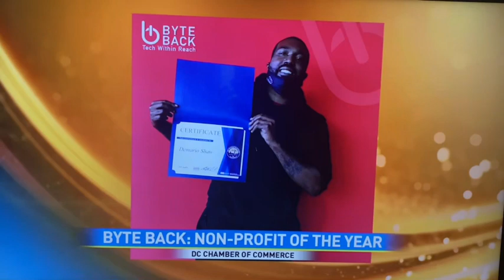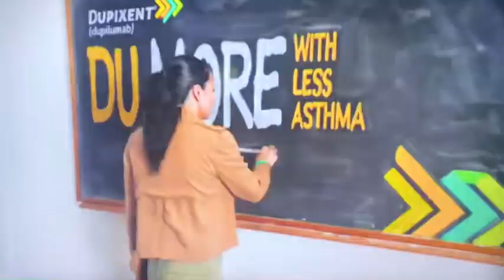Byte Back's Feature - Good Morning Washington | ABC 7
Byte Back's Feature - Good Morning Washington | ABC 7 -  5/13/22
CEO Joe Paul
Non-Profit of the year GMW Announcement.